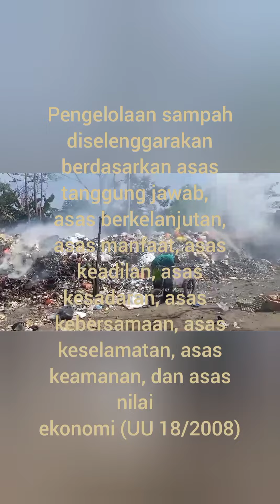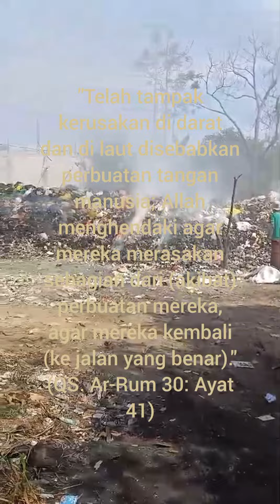TPS3R Yang Berubah Menjadi Pembakaran Sampah Terbuka